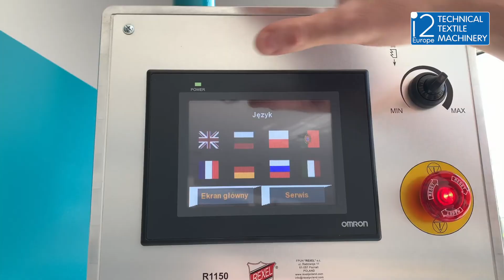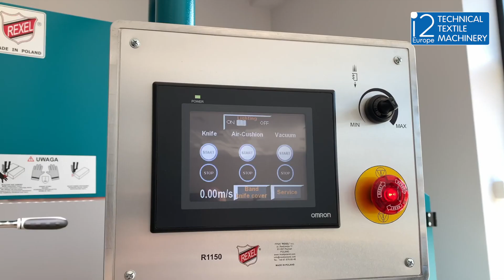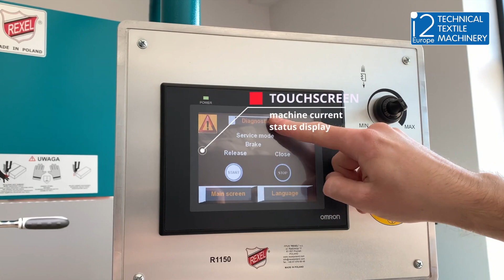Band Knife Machine